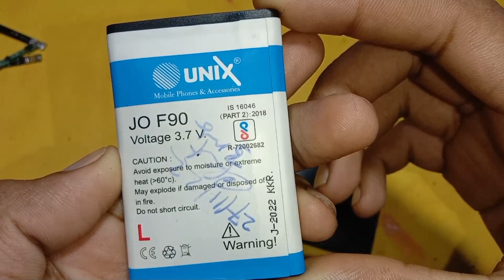How To Get Free BMS | How To Get Free Charging Module Kaha se Nikale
1. how to get free BMS
2. how to get free charging module
3. charging module kahase nikale
4. how to make 3.7 volt battery charger
5. battery charger circuit kaha se nikale
6. free charging module
7. 18650 lithium cell charging board
8. 18650 cell
9. lithium ion battery charging module
10. how to get lithium ion battery charging module
11. how to make lithium ion battery charger
12. lithium-ion battery ko kaise charge Karen
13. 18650 lithium ion battery charging module
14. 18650 battery charging module